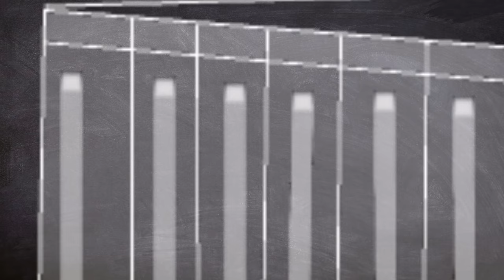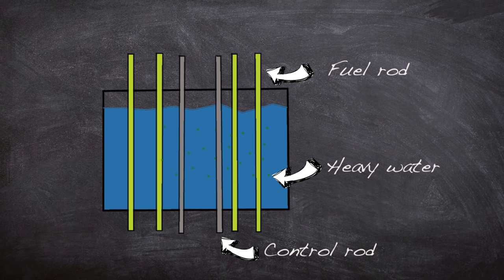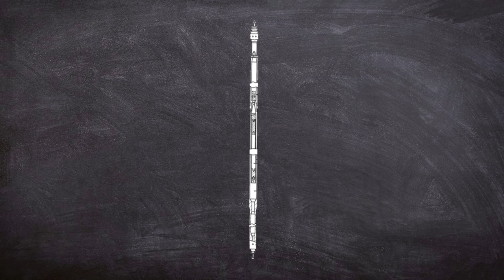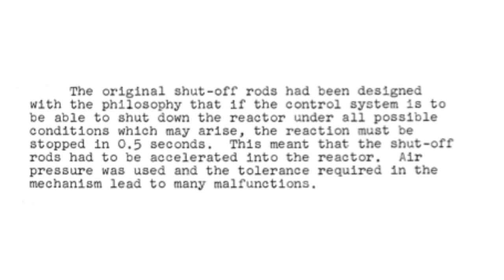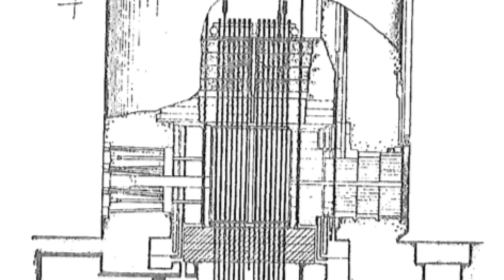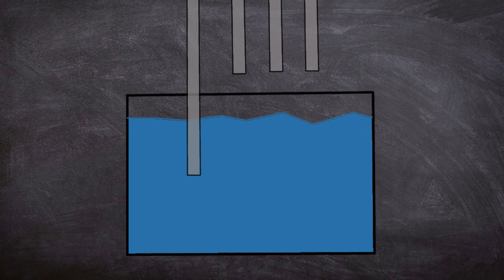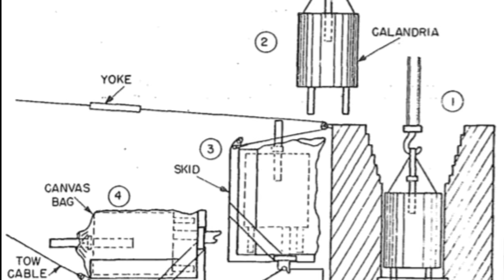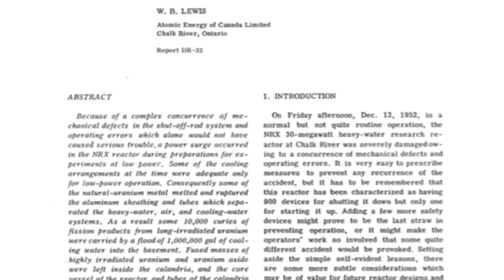Brief History of: The NRX reactor Accident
When I think of nuclear reactor incidents during the cold war, normally Russia, the US and the UK jump to mind, however one of the first nuclear reactor incidents happened was in Canada…..? Luckily tho in this story no one was killed in a horrific way by a rogue part of the reactor.

Equipment used in this video:
Rode NT1a:

Focusrite Scarlet: